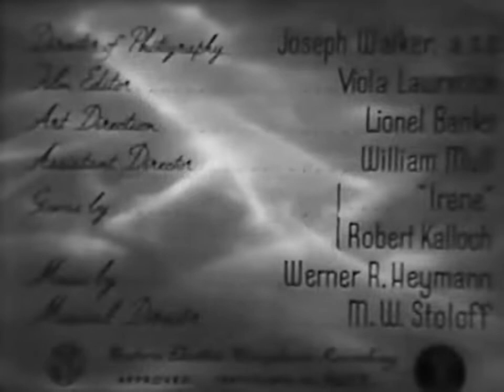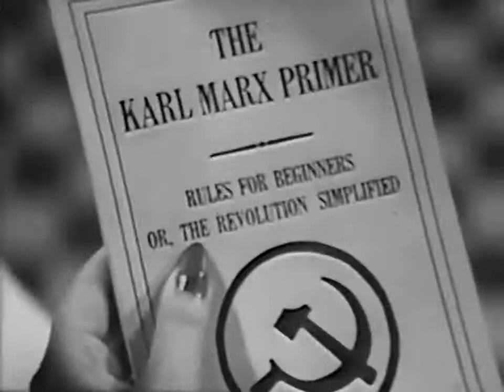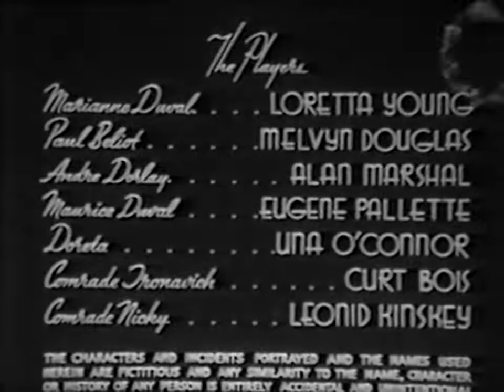He Stayed For Breakfast 1940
Loretta Young Melvyn Douglas
He Stayed for Breakfast is a 1940 romantic comedy film starring Loretta Young and Melvyn Douglas and directed by Alexander Hall. A Communist working in Paris attempts to assassinate a banker, then hides out in the apartment of the banker's estranged wife.